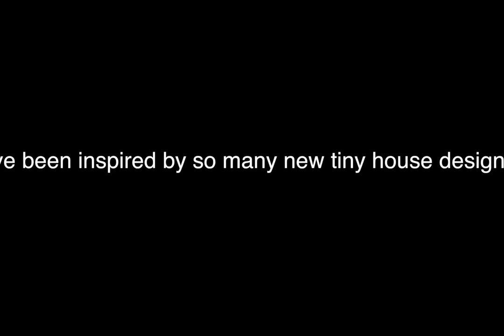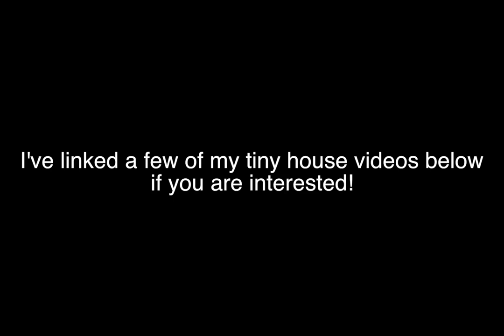Best Tiny House Interiors 2018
Here is a collection of the 80 best tiny houses of 2018. Hope you enjoy!

Personal (some post I make public & you can follow, I will not accept friend requests)

TINY HOUSE EBOOK || Think Big. Build Tiny:

Send me mail:
Annabel O'Neill
POB 935

** VEGAN RESOURCES **